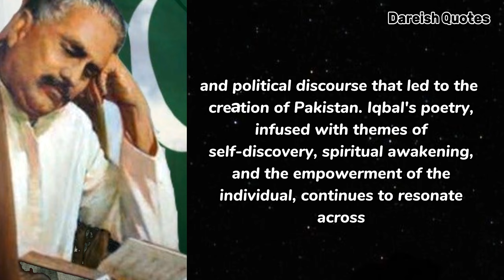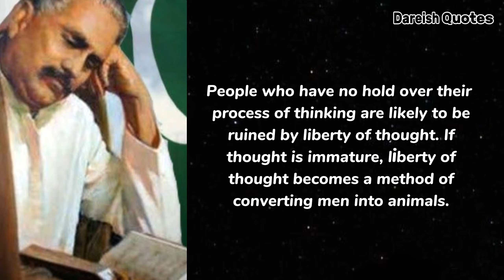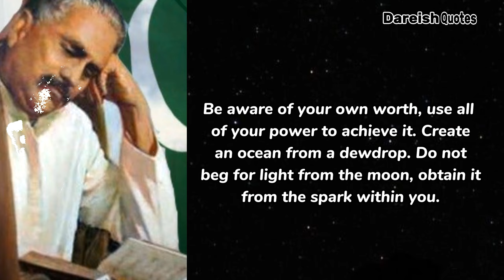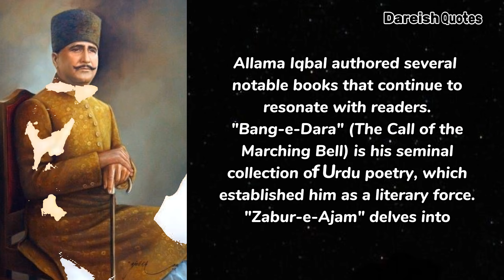Top 10 Quotes of ALLAMA IQBALThe Spiritual Leader | The poet of East | Iqbaliyat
Allama Iqbal, born on November 9, 1877, in Sialkot, British India (now Pakistan), was a renowned philosopher, poet, and politician. He is often referred to as "Mufakkir-e-Pakistan" (The Thinker of Pakistan) and "Shair-e-Mashriq" (The Poet of the East). Iqbal's poetry is deeply rooted in Islamic philosophy and spirituality, advocating for self-discovery, self-realization, and the revival of the Muslim world.

His works, written in both Persian and Urdu, address themes of self-development, unity, and the awakening of Muslim consciousness during a time of colonial subjugation. Iqbal's poetry played a significant role in shaping the ideological underpinnings of the Pakistan Movement, which led to the creation of Pakistan in 1947.

Iqbal's ideas emphasized the importance of individual effort, moral integrity, and a harmonious relationship between the spiritual and material aspects of life. His vision of a just and dynamic society continues to inspire people in Pakistan and beyond, making him a revered figure in literature, philosophy, and the history of the Indian subcontinent.

Top quotes
motivational quotes
inspirational quotes
millionaire thoughts
deep thoughts
Life quotes
Love quotes
wisdom
Quotes
mind quotes
knowledge quotes
success quotes
study quotes
hope quotes
gratitude quotes
confidence
mindset
millionaire mindset
preservance
self-improvement
strength
power quotes
success quotes
Friendship quotes
positivity quotes
rise and shine
Monday motivation
courage
dreams
change
Dareish quotes
allama iqbal poetry
allama iqbal
allama iqbal essay in english
allama iqbal essay in urdu